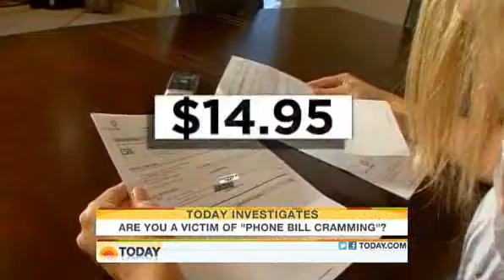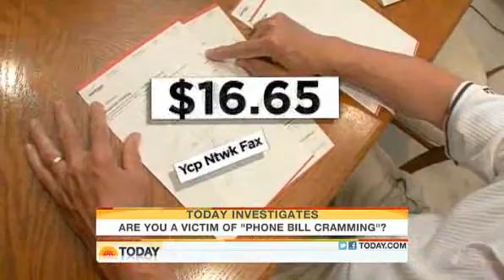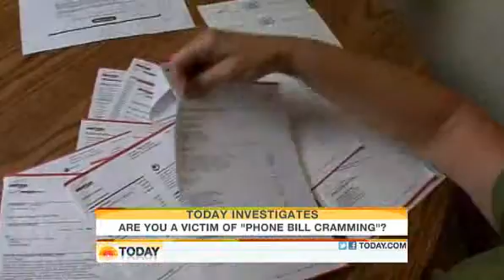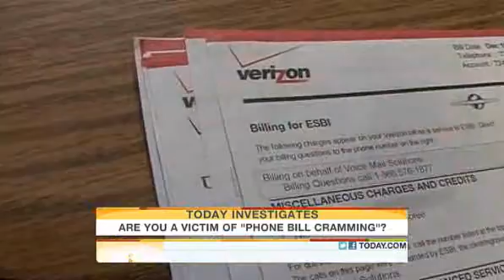Schooley Mitchell Telco Franchise - Phone Cramming Info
Interesting info from Schooley Mitchell on the practice of adding charges to your cell phone bill.  To get more info on become a franchisee in the telecom consulting sector,